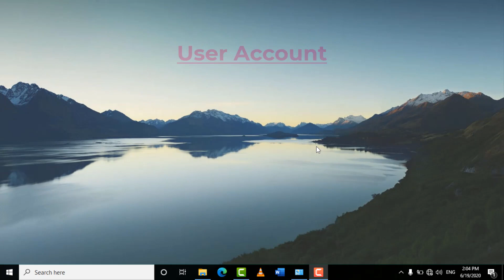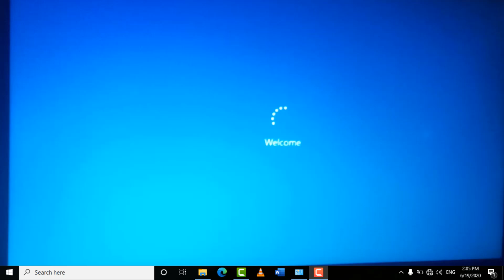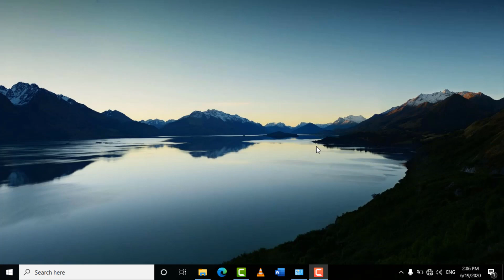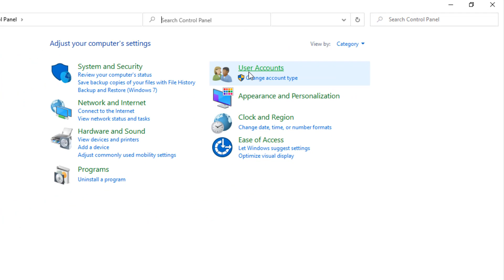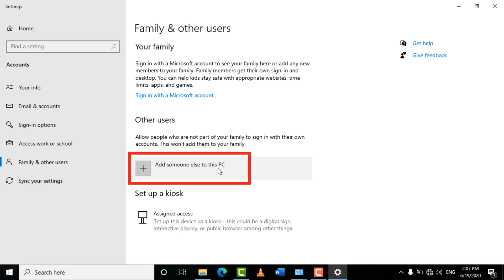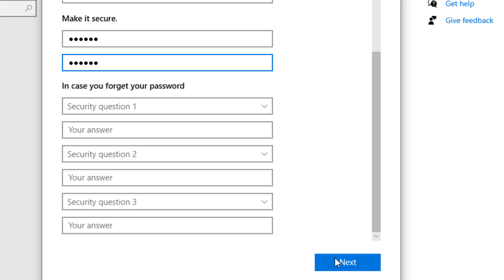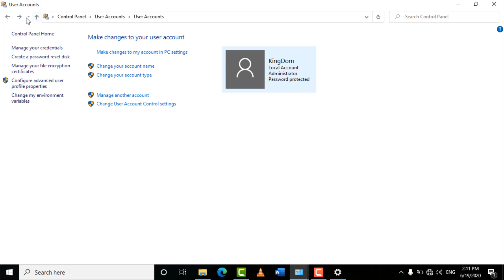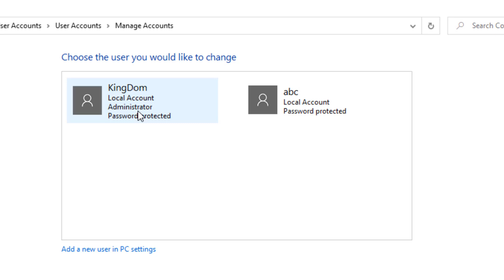Windows 10 for beginners :user account Amharic || ዊንዶውስ 10 ለጀማሪዎች ክፍል 4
The Windows 10 operating system has been out for more than a couple years now. I still get questions on how to perform certain tasks and which settings to use within the operating system. Whether you’re new to Windows 10, having just upgraded from an older operating system, recently purchased a new computer with Windows 10 pre-installed or like many have become frustrated with the macOS operating system from Apple and have finally made the switch to Windows computer. In this beginner’s guide, I will go over the basic settings and give you a tour of Windows 10 to get you started with using the operating system.